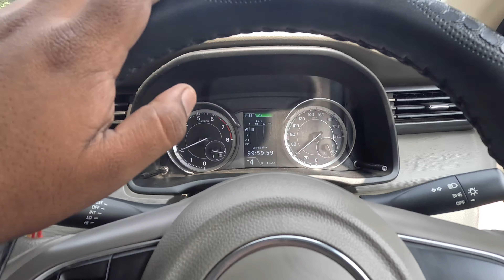Daizy ko hospital le jana pada🙁 | Aman Luhera Vlogs